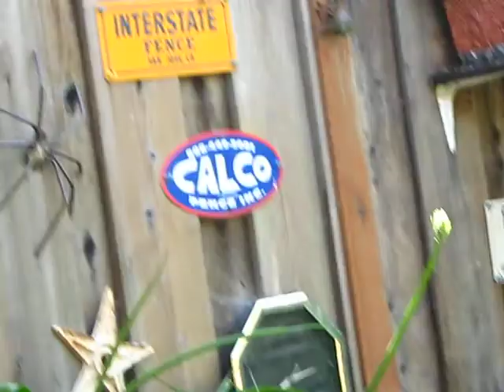Da LeecH BiRDs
WaTCH aS MaMa FiNCH's pair Of (clueless) LeecH BaBys BeG 4 FooD